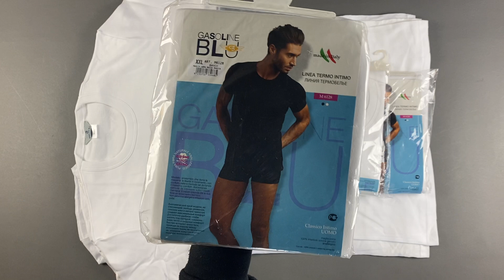Лот О10-22823, Футболки чоловічі Coop (батали) вага 2.5 кг (11 шт) ціна 960 грн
."Футболки чоловічі Coop (батали)
Розмір: від 2XL до 3XL."